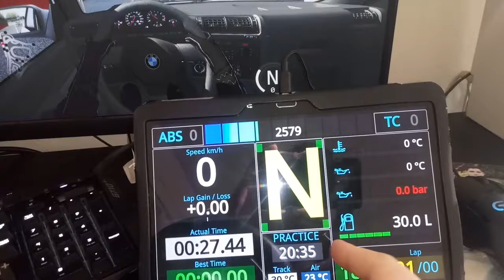First time testing SimHub on Assetto Corsa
Testing out simhub.